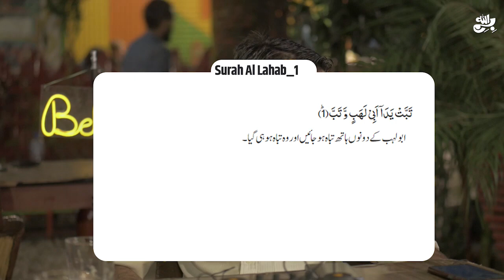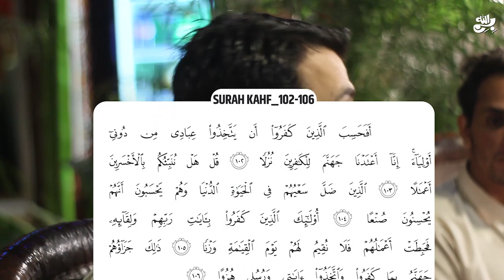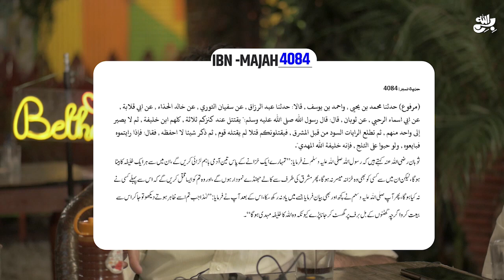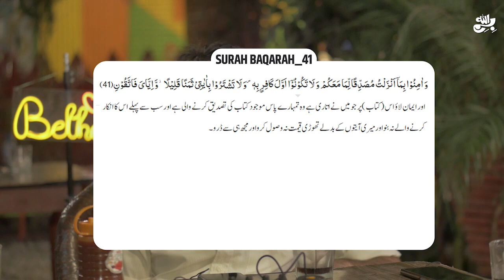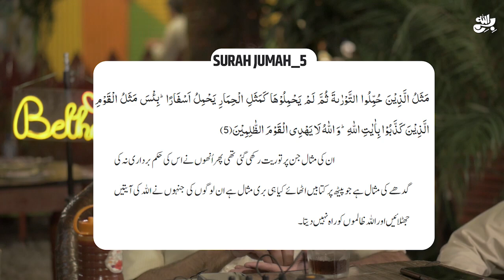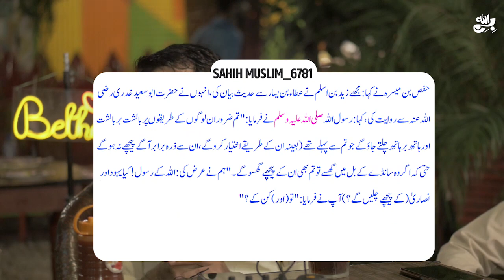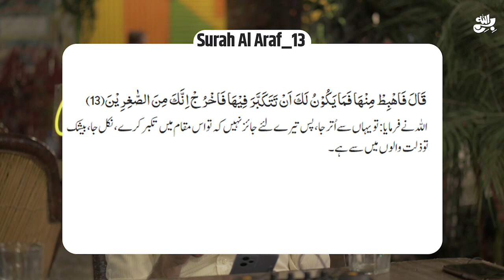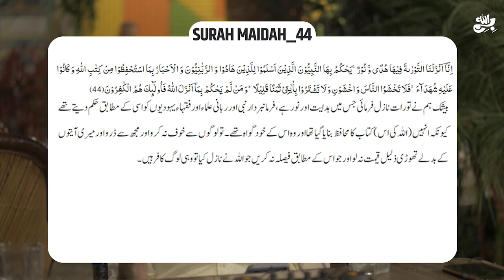Imam Mahdi Muhammad Qasim Appeared in Pakistan || Ulema-e-soo | Awais bhai ki Bethak Ep.13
واٹس ایپ گروپ:
 ہمارا واٹس ایپ گروپ جوائن کریں: